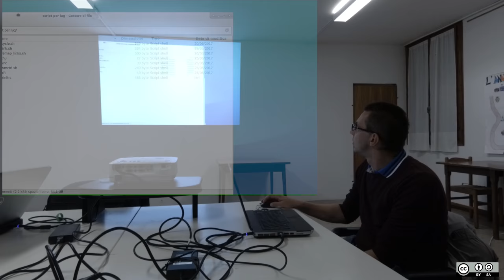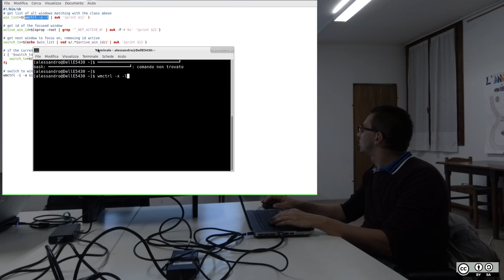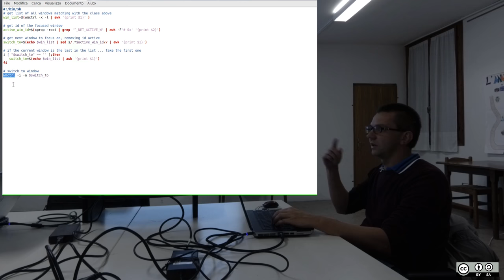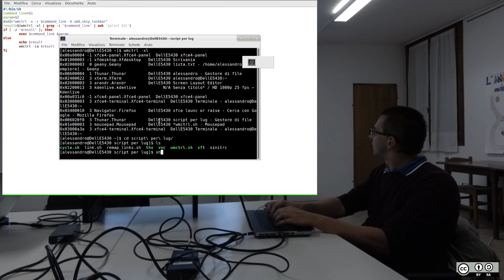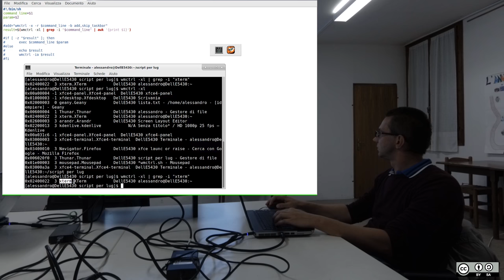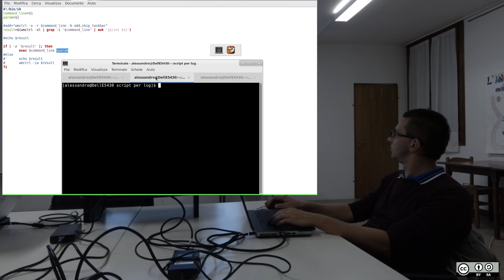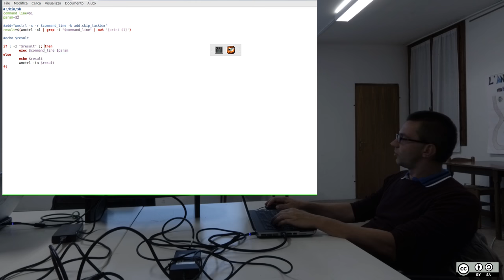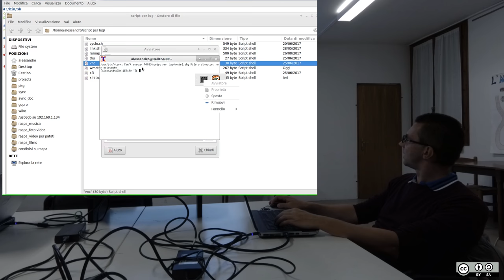Script Shell – Costruzione di uno script shell che interagisca con wmctrl – Alessandro Danzo